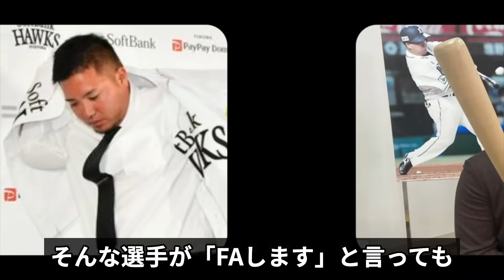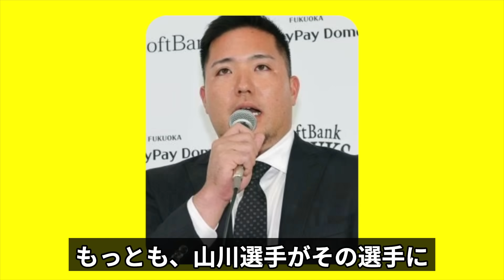涙の会見は嘘まみれだったか…山川穂高のホークス入閣がタンパリングによる移籍だったことが判明した全貌に驚愕！！【プロ野球】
今回は、山川穂高がタンパリングだったことについて

紹介します。